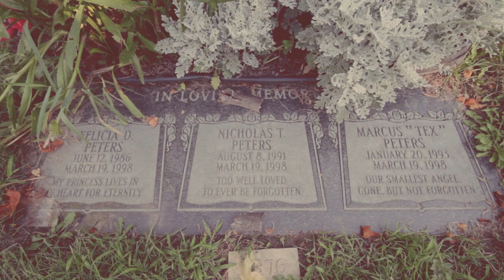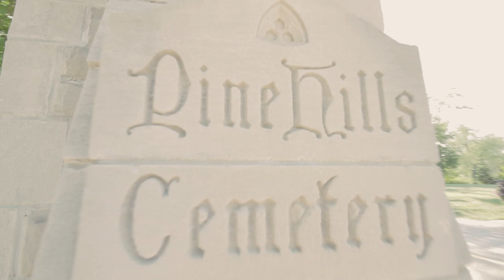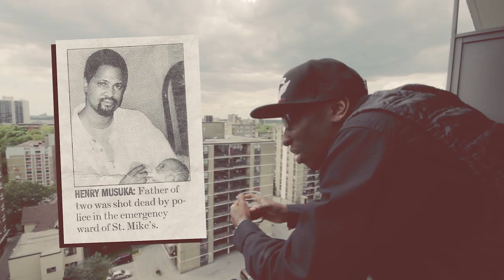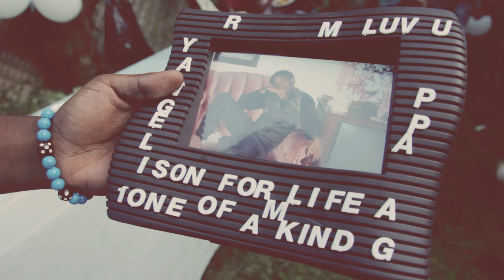DJ Batz Feat JiXX & Trench - Deeply Missed (Rest In Peace Tribute)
Twitter: @dj_batz @TTrenchmusic @GETJIGGYSTAYFLY